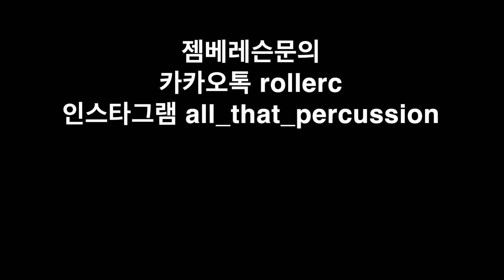자바라(djabara) 빅 브레이크!!